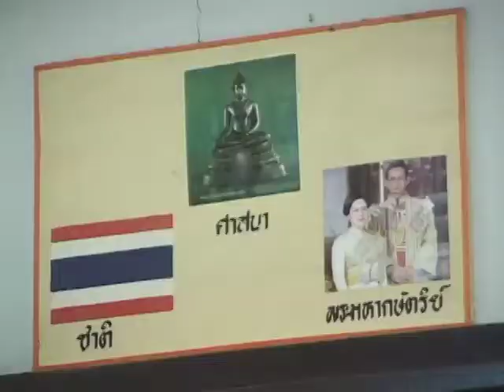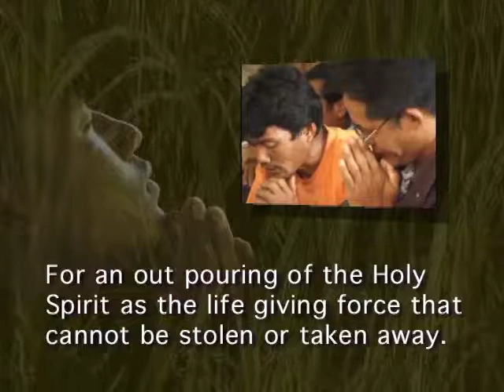The Prai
The Prai of Thailand